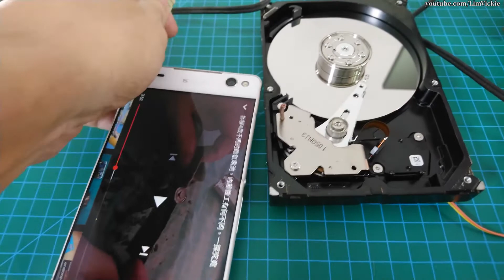Comment transformer un disque dur en haut-parleur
Je vais vous montrer comment transformer un disque dur en haut-parleur.